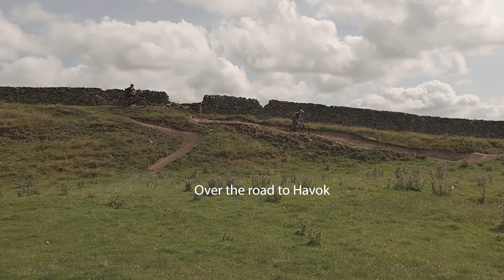Mountain Biking Theiveley Cliviger through Havok and down to Cornholme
Thievely Pike to Cliviger and Havok bike park. Had a tumble in the rhodadendrums but knee pads and helmet did the job. Sketchy in places but a great ride out

Enjoy your riding and until another day my friends adieu adieu adieu